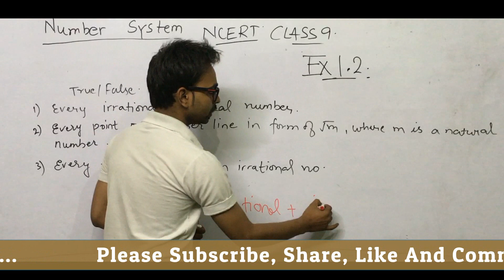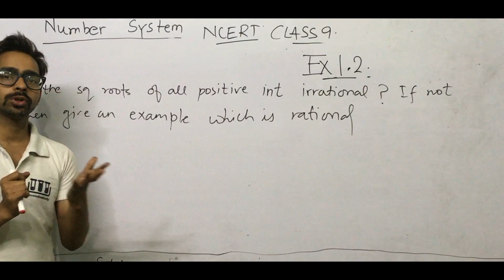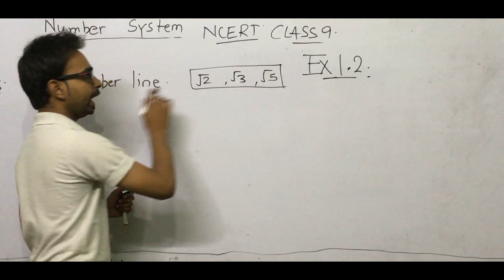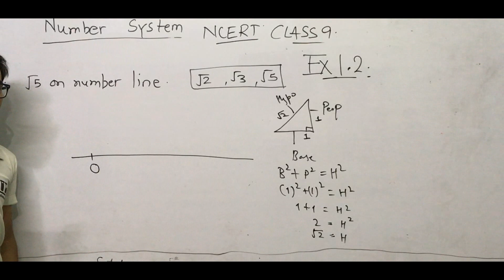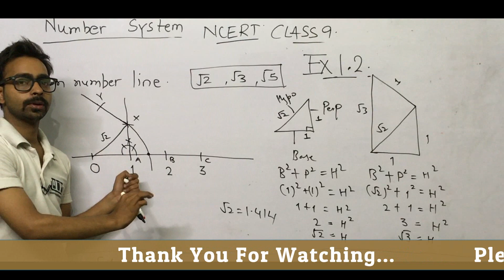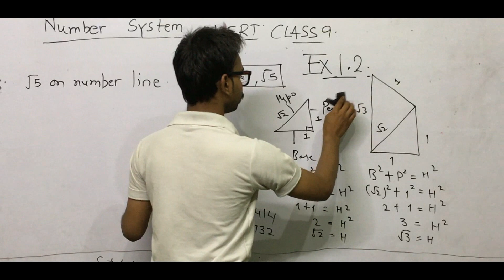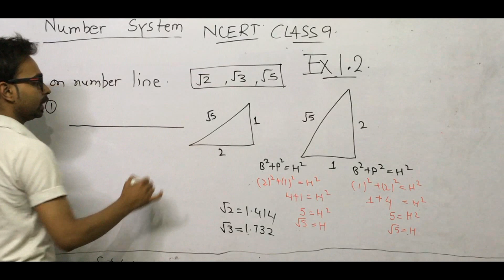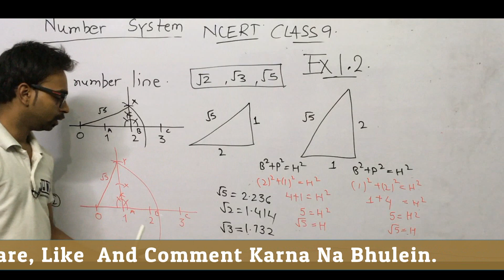#66 Number System | NCERT | Ex 1.2 Class 9| By C.P. Singh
Number System | NCERT | Ex 1.2
thank u
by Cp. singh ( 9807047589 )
math's, English, History and some other subject...
you can also follow waveonlinestudy social media platform for latest updates...

...coming soon...